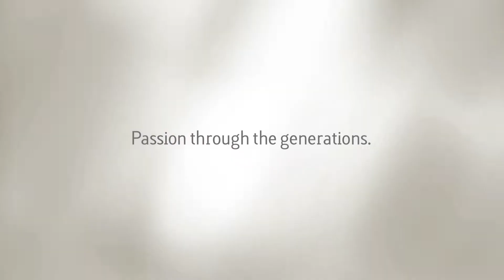The Sunflowers - Viral Video for People's Association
Mdm Kwoh Toh is a spritely lady nearly 90 years of age. She takes care of the community garden. One day, her sunflowers were vandalized by 2 mischievous neighborhood kids & she decides to confront them, in a different way.

This vignette is part of a series produced for People's Association with the theme of "Bringing People Together".
Designed to be simple viral in nature, these "One Scenes" or "One Location" stories can inspire the audiences to replicate their own stories or documentaries. Produced for People's Association.